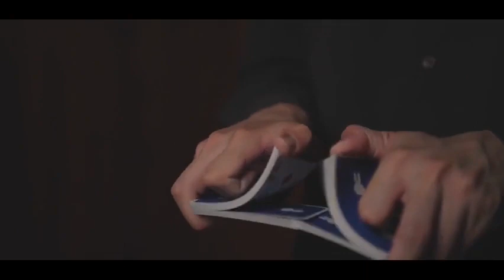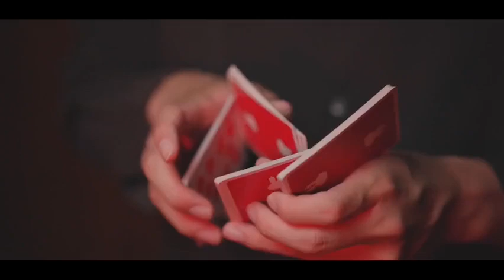Saturn Magic - Surprise Deck V5 (Blue) Playing cards by Bacon Playing Card Company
to purchase this item or view our fantastic range of other magic products